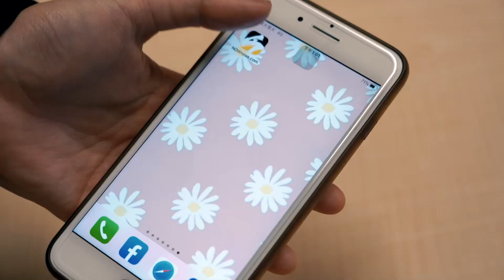PLG／精彩表演「底加啦」！原子少年天王星和平館開唱｜NOWnews